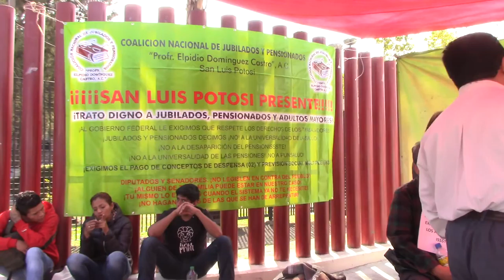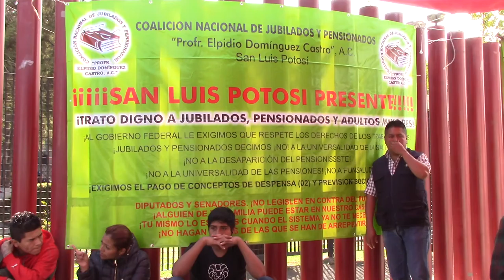ENTREVISTA ESPECIAl NVR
compañeros jubilados pensionados del sector salud de san luis potosí apoyando en el plantòn de los 43NormalistasAyotzinapan